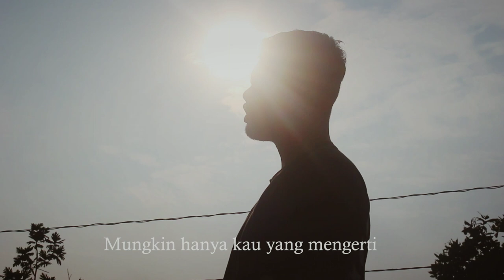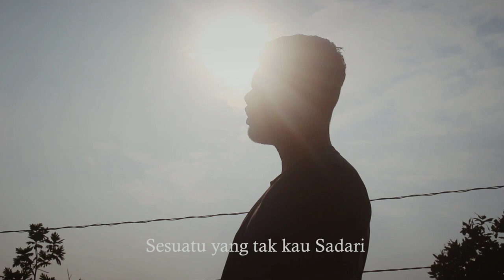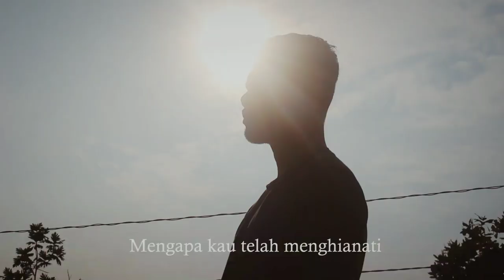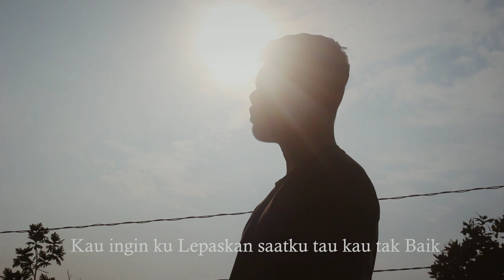Lagu ciptaan sendiri - INGIN KULEPASKAN | Romy Agustiawan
Di video ini saya menciptakan lagu untuk di lihat dan di dengar semua orang
Semoga dapat menghibur dan dapat di nikmati
Terimakasih sudan menonton,nantikan video lagu-lagu saya berikutnya